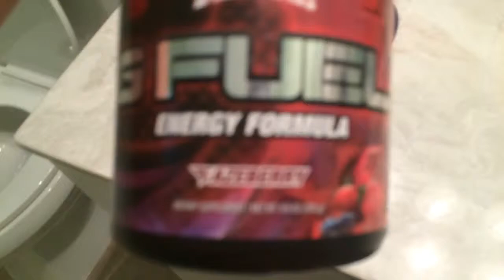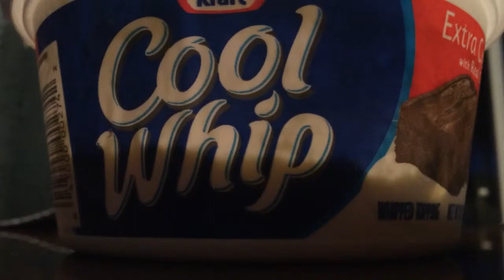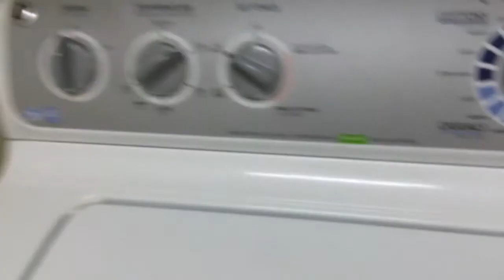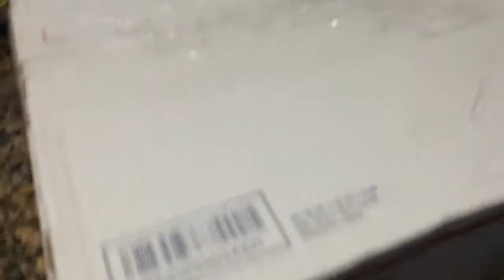FLORIDA VLOG! |Cooper Chilcoat